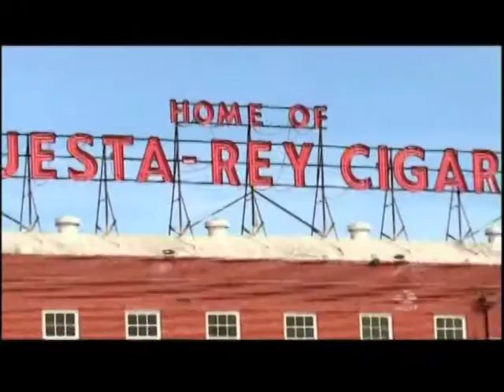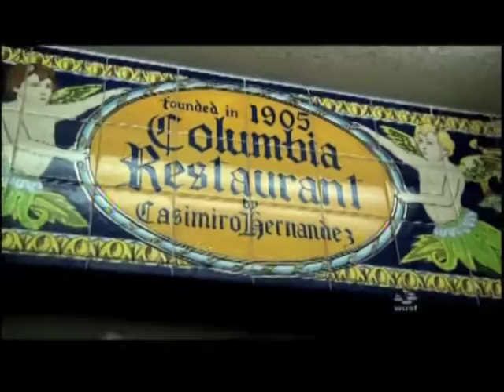Columbia Restaurant - Peter Greenberg's "Travel Detective" - Tampa's Hidden Gems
Why are Columbia’s devil crab croquettes so good? Get an inside look with Peter Greenberg’s “Travel Detective” show.

Come along as Peter visits Columbia Restaurant, the oldest restaurant in Florida and the largest Spanish restaurant in the world, and learns from fifth-generation co-owner Andrea Gonzmart Williams how their famed devil crab croquettes are made.

Enjoy a preview of the nightly Flamenco dance show that takes place six nights a week at Columbia in Tampa’s historic Ybor City.

The Columbia was founded in 1905.

Watch as Peter goes behind the scenes at the century-old La Segunda Central Bakery to witness the artistry behind its authentic, airy and thin-crusted Cuban bread. La Segunda has been baking Cuban bread for the Columbia for over 100 years. Cuban bread is used to make the Columbia’s Original Cuban Sandwich.

Learn more about the Columbia at: ColumbiaRestaurant.com